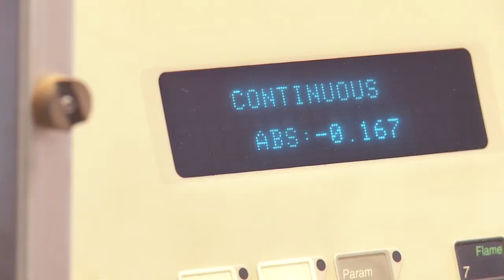I Consigli di Catas. Il rischio chimico degli ambienti